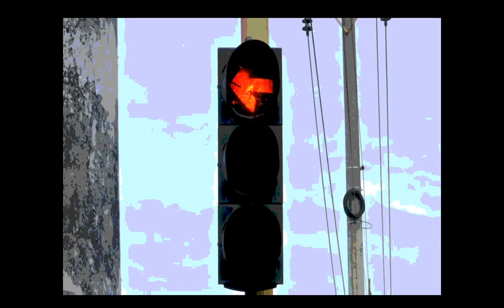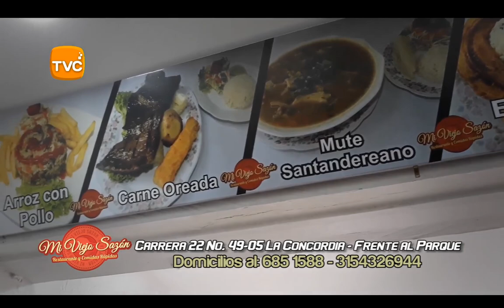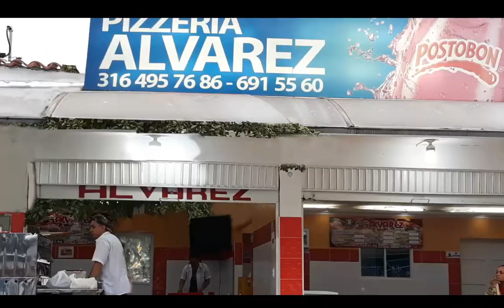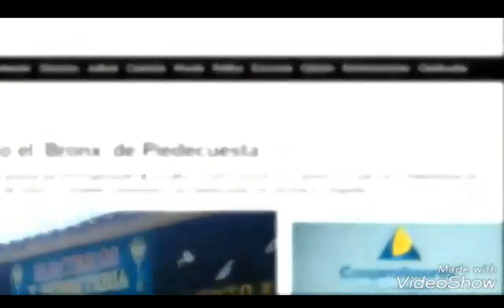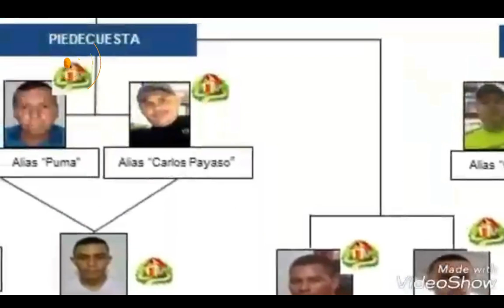IMPACTO Miércoles 29 de Agosto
01- MEDELLIN- Policía Metropolitana del Valle de Aburra muestra Algunos detalles y zonas de intervención en el denominado “Bronx de Medellín”- Hasta Profesionales y amas de casa consumidos por la Droga se ven como Piltrafas Humanas

02- BUCARAMANGA- Policías de Transito Continúan inmovilizando CARROS PIRATAS- Otros son sorprendidos Usando la Aplicación UBER y por eso van para los patios

03- IBAGUE- otro ABUSO DE AUTORIDAD de Policías de vigilancia, que sin tener funciones de TRANSITO se extralimitan de sus funciones al exigir, además de Cedula y Tarjeta de Propiedad de la Moto- Exigen SOAT y Certificado Tecnicomencánico, que solo debe ser solicitiado por Autoridad de Transito- POLICIAS Porque Ciudadano los Graba, se desquitan aplicándole comparendo por supuesta Violación al código de POLICIA

04- BUCARAMANGA- Policía CAPTURÓ a Cesar Augusto Arciniegas Araque alias “Romero” un peligroso fletero, Que el 19 de enero de este año, en la calle 33 con carrera 21 del parque Antonia Santos, no sólo atraco, sino que le disparó a su víctima, un hombre de 50 años a las 2:30 de la tarde en el centro de Bucaramanga, luego de haber retirado 6 millones de pesos.

05- CUCUTA- policía capturó LESBIANA cuando Comercializaba DROGA en el barrio Atalaya 1ra Etapa- La captura la realizó la Patrulla del Cuadrante 3 del CAI Kennedy - después del Seguimiento de Cámaras de Seguridad

06- PIEDECUESTA- Así fue la Investigación, el seguimiento y el Operativo contra la BANDA 7 DE SEPTIEMBRE, que lideraba el trafico de Droga en el BRONX

"07- CALI- En video captura de alías ""Colores"", uno de los asesinos del youtuber e instgramer Grandote, ocurrido el 21 de marzo en el barrio Bretaña.
La captura de este hombre, identificado como John Freddy Caicedo Grajales, se produjo luego de cinco meses de investigación.
En el video se ve a el Youtuber sacando dinero de un cajero, minutos antes de ser baleado, al parecer, el crimen se dio por motivos económicos y de prestamos de plata. El otro implicado estaría fugado y se encontraría en España. "

08- GIRON- Así, con la Carrocería desprendida del Chasis quedó esta Camioneta, que esta Madrugada CHOCÓ contra un camión Estacionado sin Luces en Sector de Centro Abastos- Pasajero Muerto y Conductor herido

09- EL SOCORRO- Santander- Por Descuido de sus padres Niña de 3 años fue arrollada por Vehículo en la vía